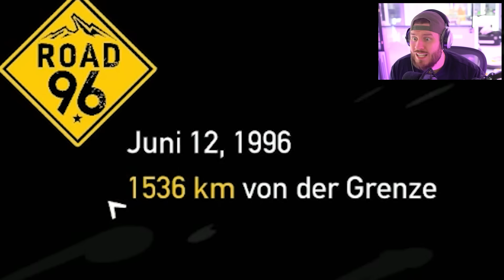ich LAUFE von ZUHAUSE WEG, dann passierte das...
⭐️Wir hauen von zuhause ab !

das sind alles meine Lieblings Spiele besonders gerne spiele ich Fortnite , Roblox und GTA 5!